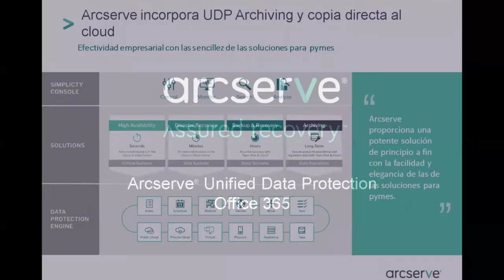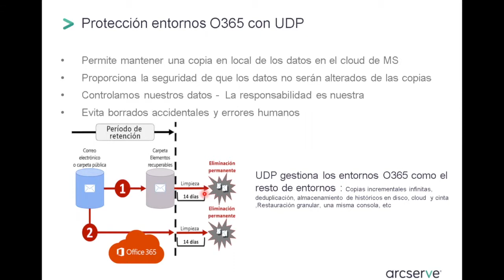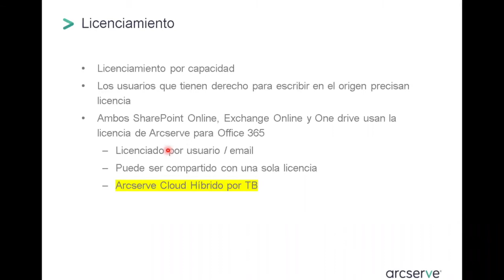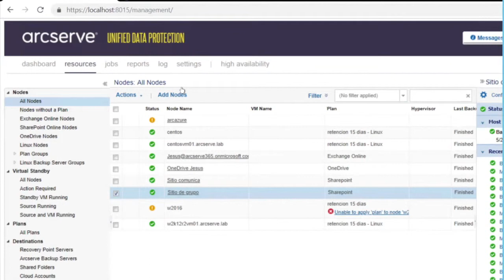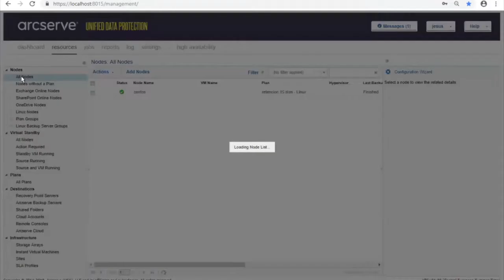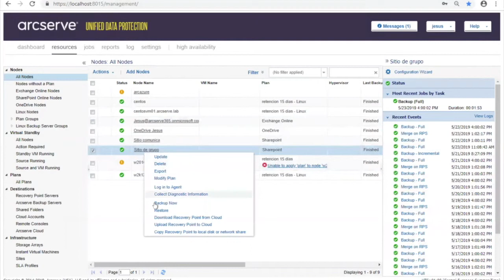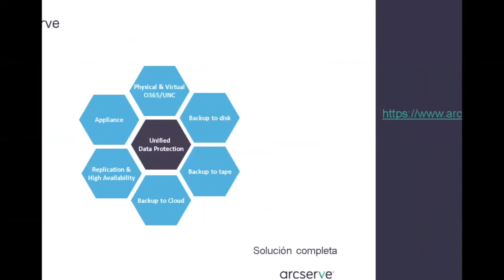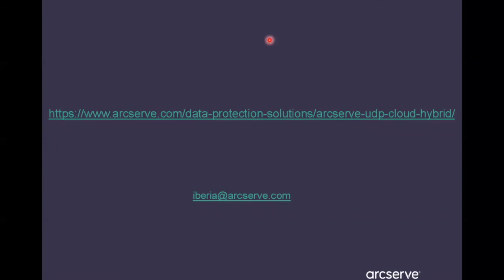rcserve cloud to cloud: Protección en entornos O365 de Microsoft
Cloud Friday Webinar N 103 | Arcserve cloud to cloud: Protección en entornos O365 de Microsoft